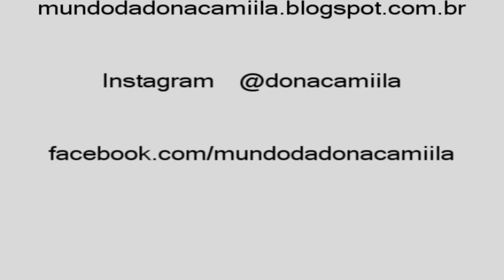Tutorial de maquiagem verão